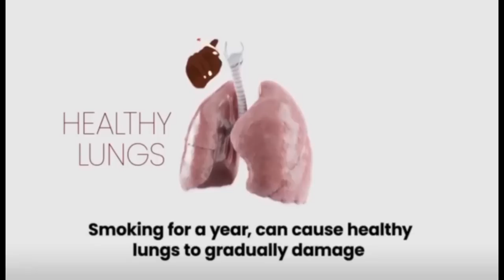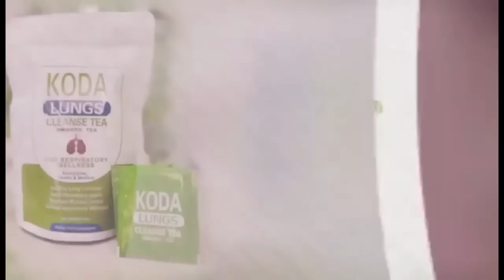Secretary at Ministry of Energy Regina steals millions of cash with ATM Cards, Buys Car & a House